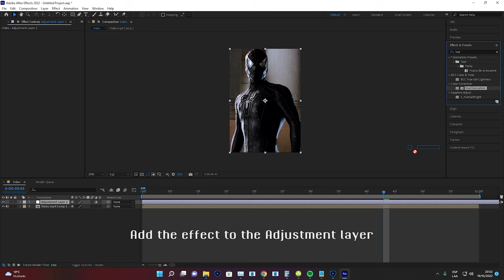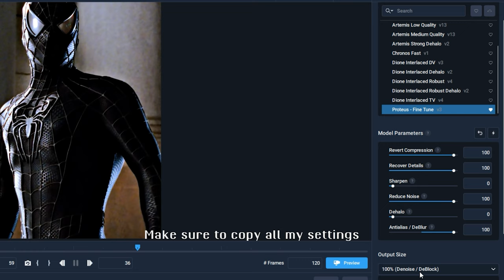High Quality Tutorial | After Effects & Topaz Enhance AI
Don’t miss this AI tool Upscale your video to 4K quality